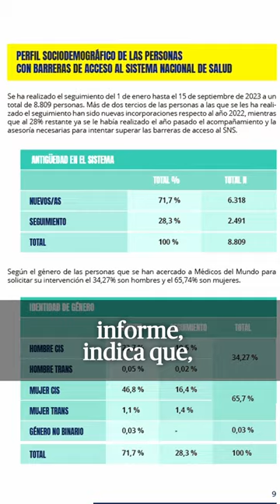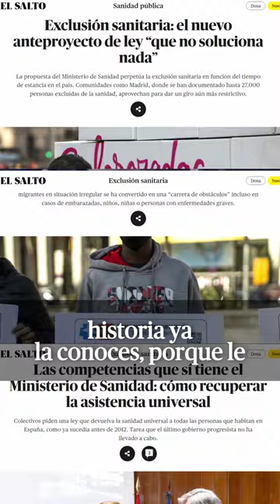Una sanidad para todas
🏥Posiblemente piensas que en España la sanidad es universal, que cualquiera que va al médico es tratado/a. Pues no, en este país hay personas excluidas de la sanidad pública. Y en El Salto te lo contamos como en ningún otro medio.
🍽 Si quieres alimentar tu lado crítico y que lleguemos más lejos que nunca, este es tu medio.